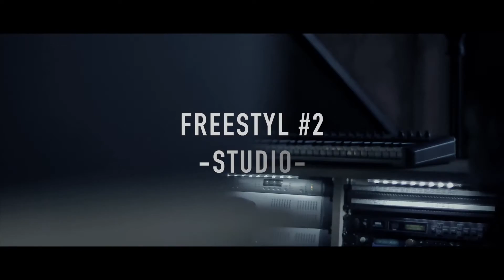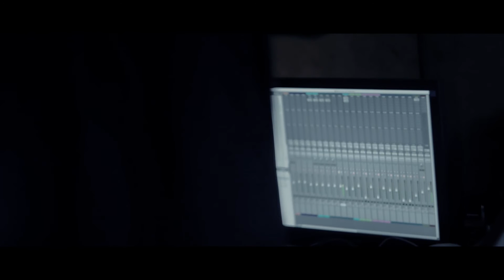DZE - LIVRE D'EXISTENCE freestyle studio #2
Cette vidéo traite de david